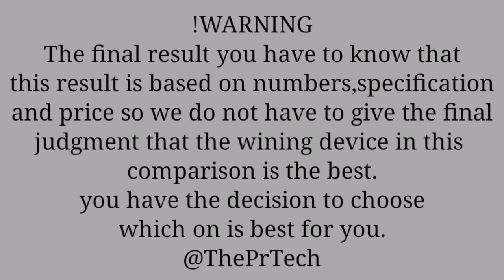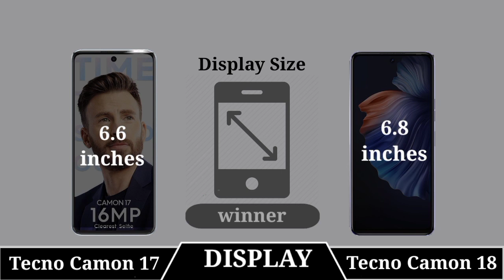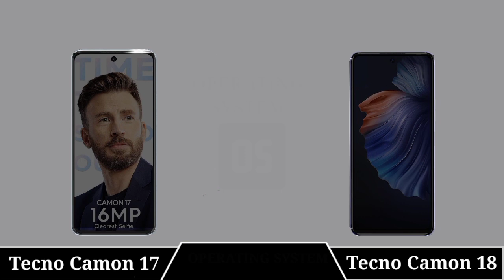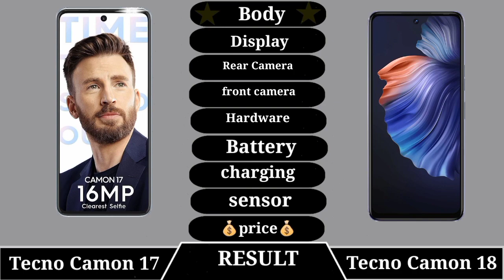Tecno Camon 17 Vs Tecno Camon 18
|| Full Comparison Of Tecno Camon 17 Vs Tecno Camon 18 || Tecno Camon 17 Vs Tecno Camon 18 review

In This Video We are Comparing Tecno Camon 17 Vs Tecno Camon 18 Which Is Best phone.